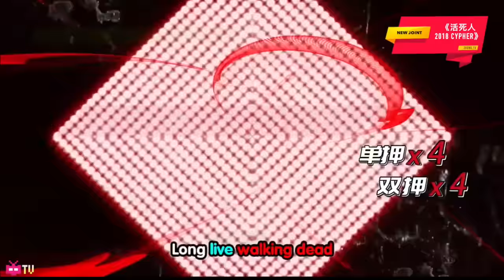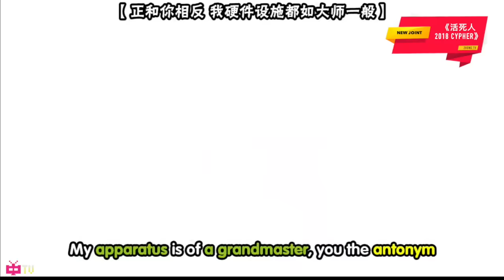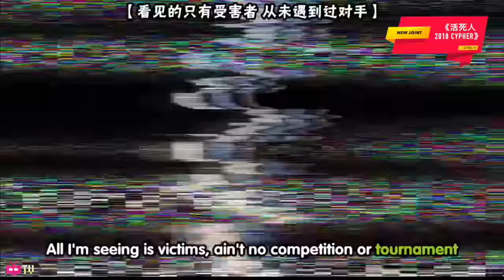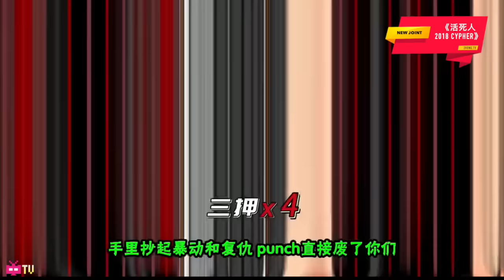杨和苏KeyNG, 法老, Buzzy, Lil Andy & GANG《 活死人2018 CYPHER 》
Video Description:
《活死人2018cypher》正式来临，请踊跃转发，因为这首歌转发数量不达到我们内心预期，我们就不会发布这首歌的音频。出场顺序为：@痞子福克斯 @YCYoungChigga @杨和苏KeyNG @爱可小YLevoled  @-龙崎L @小精灵real @Viito黄翔麒 @喉结蜥蜴08B @法老_Pharaoh @LilAndyKTA @BuzzySun 另外活死人新添两位制作人@XXLOKI @鹤仙问鹿仙 本片由活死人指定视频团队【礁石电影】（主理人：@章兮兮xx） 全程制作完成。